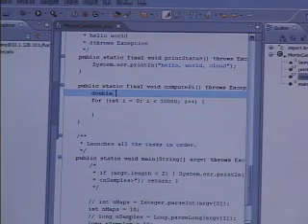IBM Blue Cloud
IBM is bringing to market a new technology called "Blue Cloud" that will change the way businesses run technology.  For years, the web 2.0 environment has been perfected by companies like Yahoo and Google, and now businesses are struggling with a lack of computing power, space, and energy to deal with the explosion of web data.  IBM envisions the future of business with companies taking advantage of huge "clouds" of computers to get more information to more users in less time than what's ever been imagined possible.

A cloud will be made up of huge numbers of servers that will act like one mammoth system, invisible to the programs that run on it, and accessible to an unlimited number of users.